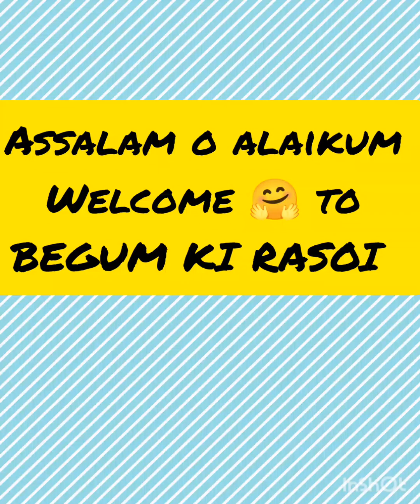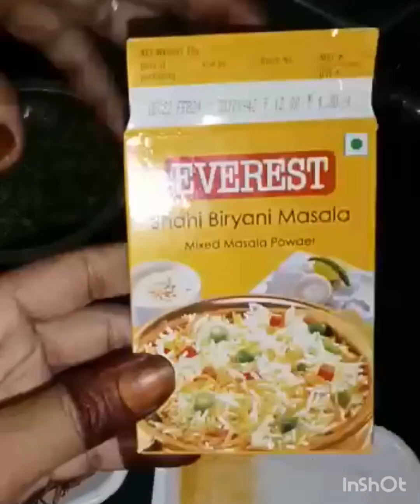mutton biryani with Bundi rayta mashallah bohot maze ka bana tha plzz aap bhi ek bar zurur banay 🙏🥘🤤